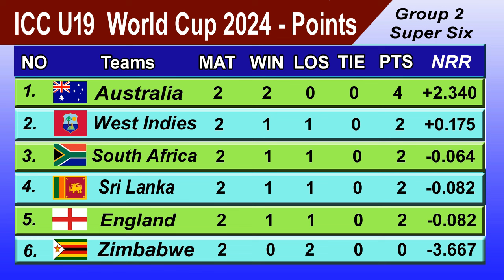ICC Under-19 World Cup 2024 Points Table - LAST UPDATE 30/01/2024 | ICC U19 World Cup 2024 Table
ICC Under-19 World Cup South Africa 2024 Points Table - LAST UPDATE 30/01/2024 | ICC U19 World Cup 2024 Table. Super Six Points Table.